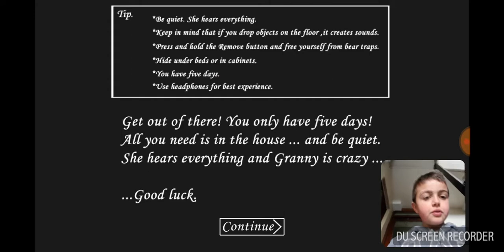Playing granny horror p.t4